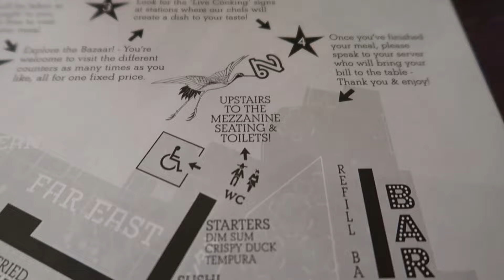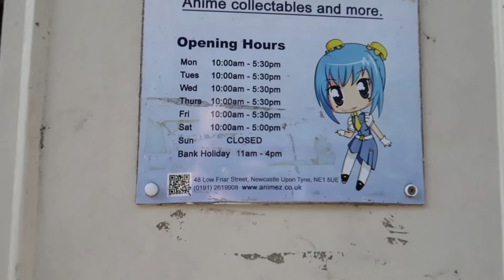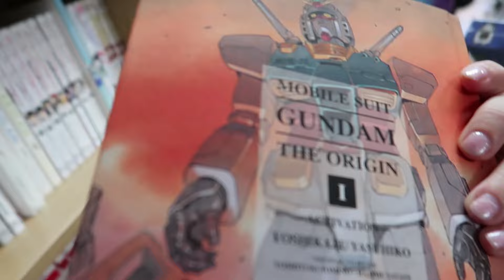Exploring Newcastle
After CoxCon in Telford, we went up to Newcastle to spend time with TB's parents and our friends (Hi Max & Karen!) I'm suffering from the dreaded CoxPox so please forgive my voice.